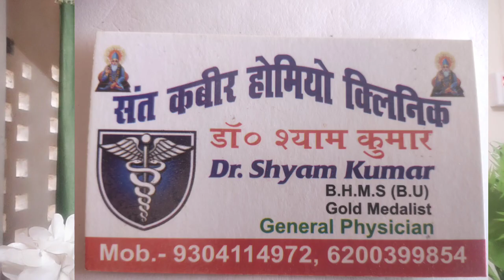ठंडी मे ऐडी क्यो फटती है ,खून क्यो आतीHeel crack#सरदी मे ऐडी फटने के कारण,एवं होमियोपैथिक ईलाज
Halo dosto es vedio me mai  apko thandhi me aeri kyu that jati ,kya karan h kya homoeipathic medicine lenge ki jankari dunga.

Medicine:-
        Pulsatilla Q
        Suphur Q
        Calendulla Q
         Hemamelis Q
All are mixed and use with coconut oil /Glycerine External use